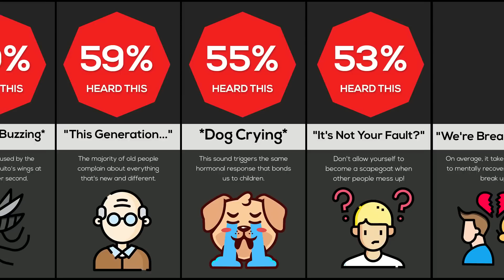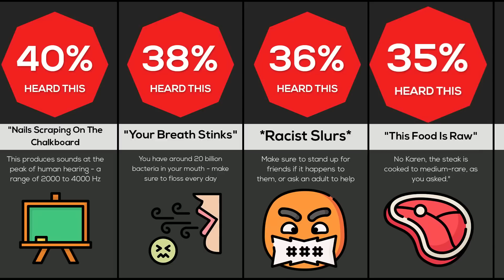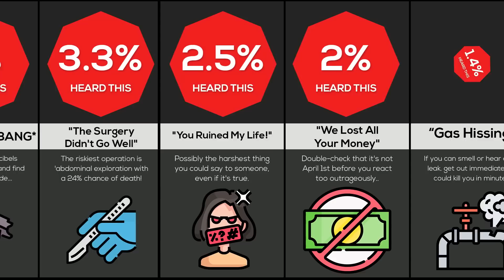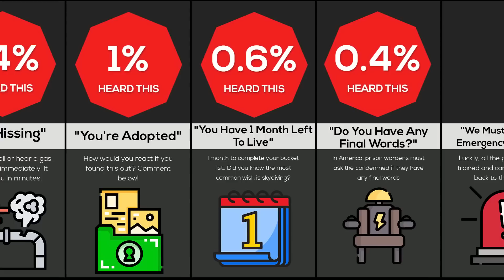Comparison: Worst Things To Hear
In this video you know the worst things you can hear in your life, did you hear anything of these?